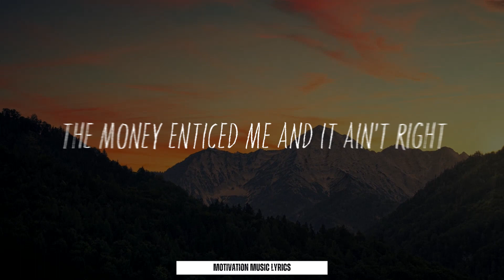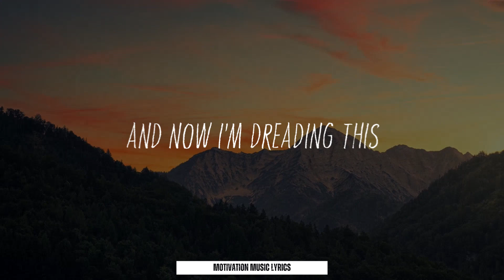Kid Kern - Lost My Mind (ft. Lil Primetime) Lyrics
Kid Kern has released a new song called "Lost My Mind" that is featuring Lil Primetime! Let us know what you think about this song in the comments! Always remember to keep chasing your dreams no matter what others say about you.

‣ 🔔Turn Notifications, by clicking the bell.

Follow Lil Primetime
‣ TBD

WARNING
(1) This YouTube video may cause seizure due to fast color(s) changing throughout the entire video. Also effects in the video may cause seizures. Watch this video with caution if you have a past history of seizures. Viewers Discretion is Advised.

(2) This song may include foul language that may not be suited for all audience members. Viewers Discretion is Advised.

© Motivation Music Lyrics is channel is strictly meant for 'paid' promotion of artists.